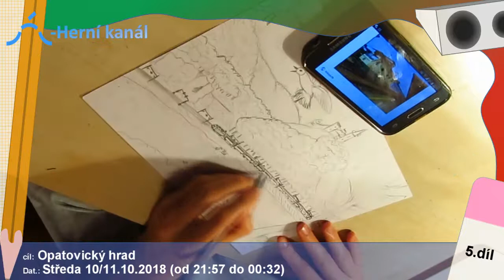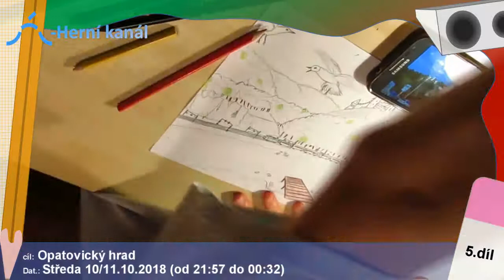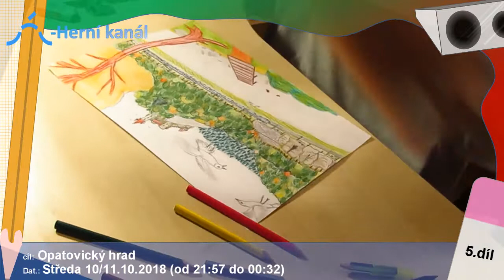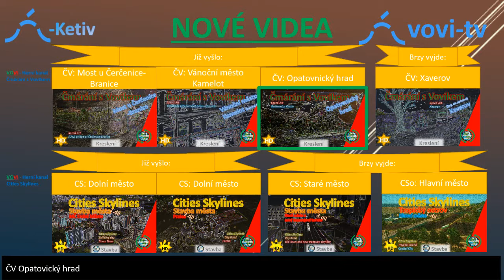[Čmárání s Vovikem][MHD] Opatovický hrad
Studio za tratí uvádí:
Čmárání s Vovikem
MHD
První klasické malování na papír :D Možná budu vydávat i vícekrát za období.
✍Nekreslím realitu. Proč taky? není snazší si vyjít z foťákem a prostě si to vyfotit? Moje kresby zahrnují můj svět, který se vytváří z poloviny sám. Z mých snů, které umístím někam do svého světa. Takhle vznikají vsi, města, státy až kontinenty :D TO JE MŮJ DRUHÝ SVĚT ✍

Toto místo je úchvatným místem ze snů, kde se jede z našeho světa do tohohle. Zhruba po 150ti kilometrech jízdy se na západní straně za okny objeví honosný hrad. Jedná se o nejznámější z hradů 2. světa. A to v úrovni našeho Karlštejna! Právě zde vzniklo to, co učinilo 2. svět rájem na zemi...

Části videa (OBSAH):
1. Malování 00:00
2. Hotovo 07:21
3. Titulky 07:56

MOJE STRÁNKY
Seznam ID:
[Čmárání s Vovikem] - Speed art

[MLP] - Poníci
[MHD] - Doprava
SLIZÍK:*Zpráva**místo, čas*
LOTERIE:*3/4 Čísla od 0-9*
CENY: (vše 1*)
-LIKE-                  1b
-REKLAMA-        15b
-GOOGLE +-       2b
Každá aktivita nese body -skoro každá- - -neurčitý počet!-

Děkuji za zhlédnutí videa a,